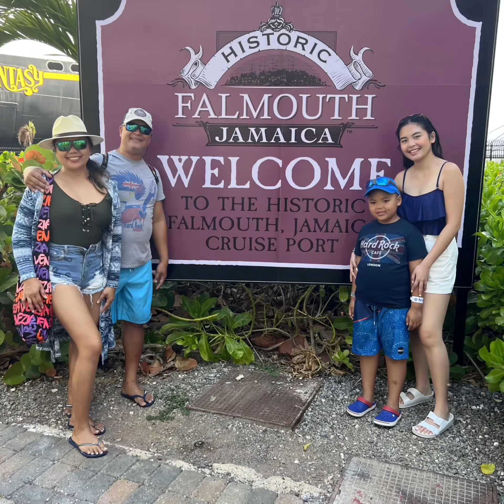876 Beach Club, Falmouth, Jamaica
Day pass at 876 beach club
Cruise Excursion